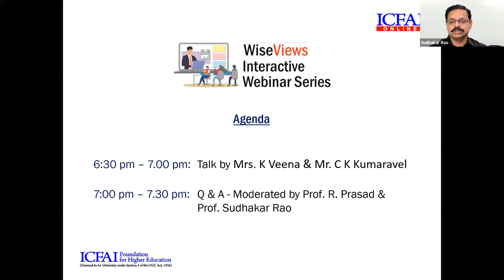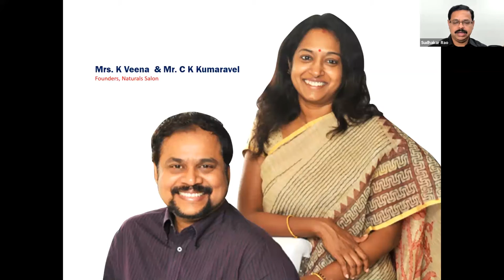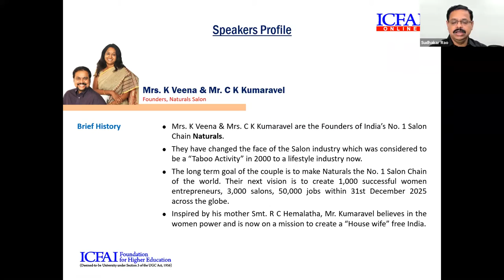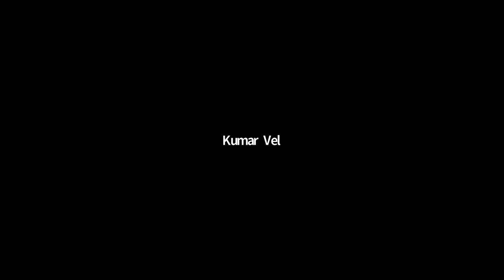"From a Caterpillar to a Butterfly: a Natural(s) Story"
WiseViews Interactive Webinar Series: Webinar on "From a Caterpillar to a Butterfly: a Natural(s) Story" - 3rd Sep 2021 @ 6:30 PM by Mrs. K Veena & Mr. CK Kumaravel, Founders - Naturals Salon and Spa - Naturals Salon and Spa; Moderators: Prof. R Prasad, Director-Academic Wing, ICFAI Group & Mr. Sudhakar Rao, Director-Branding, ICFAI Group